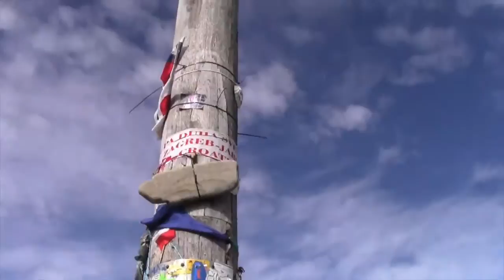HIking the Camino de Santiago: The Iron Cross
Walking the Camino de Santiago in Spain is special in its own right. Another unique part of the Camino, that was highlighted in the movie THE WAY with Martin Sheen, was the Iron Cross. Pilgrims, or those hiking the Camino, find a rock or stone with special meaning and leave it at the Iron Cross as a symbol of letting goal of something in the lives. Ward Luthi, founder and president of Walking The World, a small group adventure travel company for the 50+, took his own walking vacation on the Camino and experienced the power of the Iron Cross.